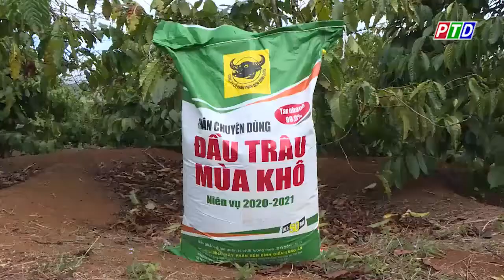Cách chăm sóc cây cà phê sau thu hoạch đạt năng suất cao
Cà phê kinh doanh hằng năm cần được cắt tỉa thường xuyên trong năm nhưng quan trọng nhất là sau khi thu hoạch.
     Việc cắt tỉa cành sẽ giúp kích thích cây nhanh phục hồi và phát triển cành thứ cấp, phân hóa mầm hoa. Nếu cắt cành quá sớm hay quá muộn thì việc kích ra hoa của chúng ta sẽ không hiệu quả mà chỉ làm phát triển cành thứ cấp. Tỉa cành tạo tán giúp cho cây được cân đối, phân bố đều ánh sáng và các cành mang quả, để thuận lợi cho việc chăm sóc, thu hoạch và để cây được thông thoáng giúp cây hạn chế được sâu bệnh.
     Cần tiến hành cắt tỉa vào những ngày nắng ráo (sau thu hoạch từ 15 – 25 ngày), dùng cưa hay kéo sắc để không bị sứt cành, vết cắt không bị xước. Khi cắt thì cắt những cành từ phía trên xuống và cắt từ trong ra ngoài để tiện cho việc quan sát, không bị bỏ sót và có thể chọn lựa những cành cần để lại.
Các loại cành cần cắt bỏ là:
- Những cành chết, cành khô, bị sâu bệnh.
- Cành già, cành bị dị dạng, còi cọc, nhỏ yếu, hoặc cành mọc sát hay đụng đất.
- Cành tăm, các chồi vượt, chồi nằm sâu trong tán lá, cành mọc ngược, mọc thẳng đứng, hay chen chúc nhiều cành trên cùng 1 đốt.
- Những cành đã cho quả hầu hết ở các đốt và chỉ còn chừa một số đốt ở ngọn, mà cành thứ cấp đã bắt đầu phát sinh thì nên cắt bỏ đoạn phía ngoài, để cây tập trung nuôi cành thứ cấp sẽ mang trái.
Lưu ý:
     Khi cắt tỉa đừng cắt sát gốc cành, chừa khoảng 2 – 3 cm cách gốc cành, và cành chừa không được quá dài. Sau khi cắt tỉa thì nên để lại những cành nhỏ và lá trong vườn để góp phần giữ ẩm và trả lại dinh dưỡng cho đất.
     Trường hợp sau khi thu hoạch, cây có nhiều cành bị khô và quá suy yếu thì nên đợi đến mùa mưa để cây có thể hồi phục trước rồi tiến hành cắt tỉa.
   Bón phân vào giai đoạn sau thu hoạch rất quan trọng, vì cây cà phê đang kiệt sức, nếu bổ sung đầy đủ chất dinh dưỡng thì sẽ giúp cây phục hồi và kích cây ra hoa tốt hơn, đồng thời ra hoa và đậu quả tập trung sẽ dễ dàng để nuôi trái, hạn chế tình trạng rụng trái non.
     Bà con nên dùng các loại phân bón hữu cơ sinh học hoặc phân bón hữu cơ vi sinh để đất được tơi xốp, giúp các hệ vi sinh vật có lợi trong đất phát triển, hạn chế tuyến trùng và những nấm bệnh gây hại có trong đất. Cây sẽ phát triển tốt bền vững và cho năng suất cao, chất lượng tốt, an toàn với con người và không gây ô nhiễm môi trường.
     Bón phân bằng cách rải phân xung quanh gốc (không rải sát gốc hay bón trực tiếp vào gốc), có thể trộn phân bón với đất và vun thành bồn ở gốc cây giống như hình chóp nón, và tạo rãnh xung quanh mép tán cây cà phê để bón phân, chiều rộng của rãnh sẽ thay đổi theo độ rộng của tán cây. Chiều sâu của rãnh từ 30 – 40 cm, rộng khoảng 30 cm và chiều dài thì tùy theo chiều rộng của tán. Việc đắp bồn và tạo rãnh xung quanh sẽ giúp phân bón không bị rửa trôi và có thời gian chuyển hóa các chất dinh dưỡng để cây có thể từ từ sử dụng.
     Liều lượng phân bón thì bà con cần tùy vào tình trạng của cây, tuổi của cây cũng như loại đất trồng để bón phân sao cho hợp lý, sao cho vừa có thể tiết kiệm được chi phí mà vẫn đạt được hiệu quả cao nhất. Nếu dùng phân bón hữu cơ chế biến thì bà con nên sử dụng theo hướng dẫn của nhà sản xuất phân bón.
     Khi sử dụng phân bón hữu cơ sinh học hay phân hữu cơ vi sinh thì bà con không nên sử dụng thêm thuốc BVTV, các loại phân hóa học vì các chất hóa học có thể làm chết các vi sinh vật có lợi, làm giảm hiệu lực của phân bón, và làm tốn kém chi phí.
3.Tưới nước
     Sau khi thu hoạch thì cây cà phê sẽ bắt đầu phân hóa mầm hoa, vì vậy nước có vai trò rất quan trọng trong giai đoạn này, nó ảnh hưởng đến sự phân hóa mầm hoa, quyết định khả năng cho trái và cho năng suất.
- Nếu tưới quá sớm thì cây sẽ nhanh ra lá và chồi, cây không tập trung để phân hóa mầm hoa khiến cây nở hoa không đều, làm cho trái chín rời rạc và thu hoạch không tập trung.
- Nếu tưới quá trễ thì cây sẽ bị “khát” và không có sức để phục hồi, và cũng không phân hóa mầm hoa tốt, kéo theo năng suất và chất lượng giảm thấp.
     Ngoài việc tưới nước đúng lúc còn cần phải đúng lượng nước để không quá thiếu hay lãng phí nước. Lượng nước tưới vừa đủ thấm khoảng 50 cm, trong phạm vi rễ cây hoạt động, mỗi đợt tưới cách nhau khoảng 20 – 25 ngày. Đối với đất có thành phần cơ giới nặng thì nên tăng lượng nước và kéo dài chu kỳ tưới để tiết kiệm được số lần tưới.
     Khi tưới cần phải xem thời tiết như thế nào, nếu trời mưa thì nên điều chỉnh lượng nước tưới và chu kỳ tưới sao cho vừa đủ. Có thể tưới trực tiếp bằng vòi xịt, kết hợp với kỹ thuật làm bồn khi bón phân sẽ giúp phân bón thấm nhanh và cây sẽ dễ dàng hấp thu được các chất dinh dưỡng.